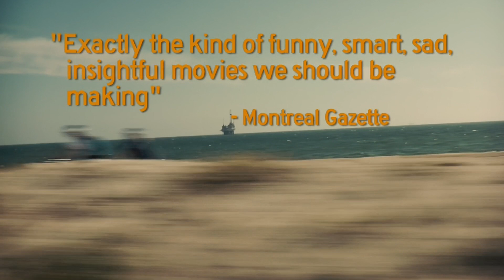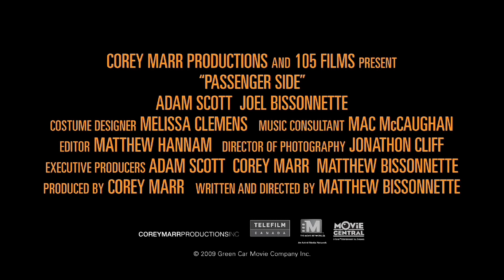PASSENGER SIDE | Now streaming on HighballTV.com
"This film beautifully captures the delicate line between the mundane and the profound, offering an unforgettable ride." - The Tyee

🔸 Nominee, Los Angeles Film Festival, Filmmaker Award

Starring Adam Scott and Joel Bissonnette, PASSENGER SIDE shares the journey of two brothers who spend the day driving across Los Angeles County, looking for the purpose of their existence or, depending on who you believe, cheap street drugs.

Tobey, Michael Brown's estranged and drug-addicted brother, calls on his birthday. Tobey is completely uninformed that it is his older brother's birthday, but he is acutely aware that his car is broken, and he begs Michael to take him on a series of seemingly genuine, urgent errands. So Michael cancels his ostensibly romantic birthday plans and embarks on a dubious, meandering day-long expedition through the wonders of Los Angeles County with his brother. As the day progresses, it becomes evident that their drive will take them to some unexpected places.

With laugh-out-loud, unexpectedly meaningful moments, and pitch-perfect performances by Adam Scott and Joel Bissonnette, Passenger Side by Matt Bissonnette is now streaming on HighballTV